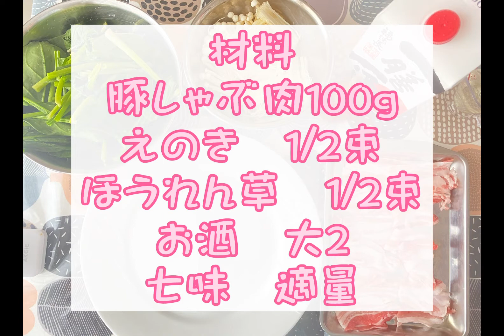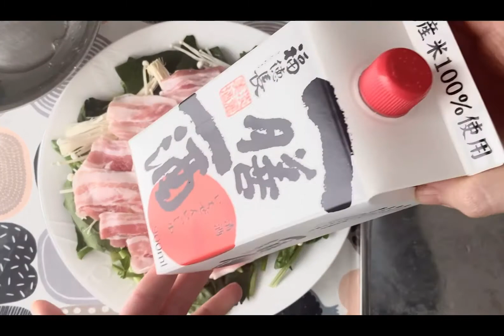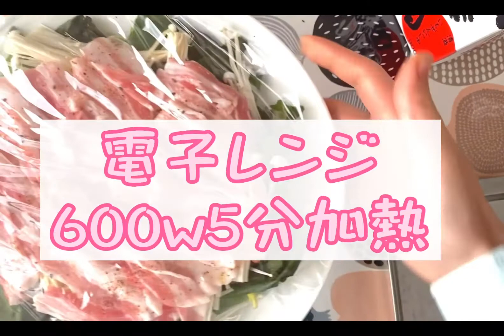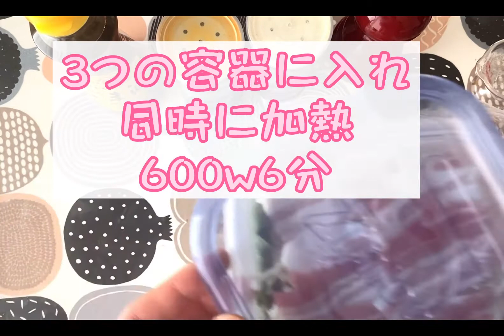レンジ5分♪蒸し豚しゃぶのつくり方♪おいしいもの好きの忙しい方へ！豚肉とほうれん草とえのきの栄養満天コンビ♪簡単な割には美味でございます。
電子レンジで簡単に作れる簡単な蒸ししゃぶしゃぶレシピです。
ペロリとお野菜ときのこも食べられるヘルシーレシピです。

豚肉しゃぶしゃぶ用　100g
えのき　1/2束
ほうれん草　 1/2束　（水菜、小松菜OK)
お酒　大２

たれ
ポン酢、ごま

🌟あなたはだれ？？？
新宿区の片隅の小さなキッチンでお料理とお菓子教室を行うリディクッキングと申します。

🌟リディクッキングホームページです。
レッスンメニューやレシピがご覧になれます。

ラインにてお友達追加をお願いします。

🌟お料理教室検索サイト『クスパ 』
こちらにも掲載しております。